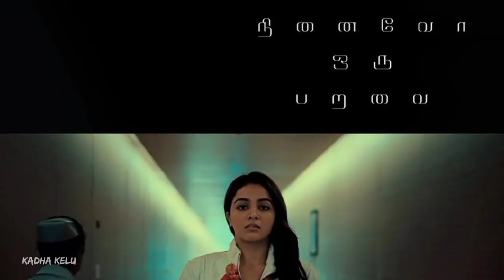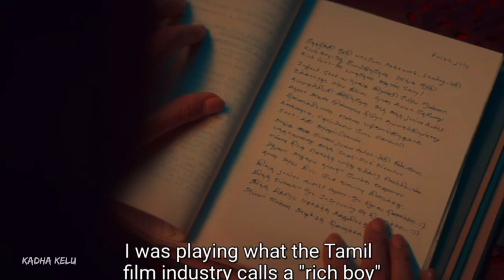F*cking Delusion From TK l Nenaivo Oru Paravai Discussion l Kadha Kelu l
If you think our video should still need some improvisations in Video/Audio then do comment. ENTERTAINING YOU IS OUR EXCITEMENT . We do not own all material we're posting on this channel .If you are a copyright owner and want your work to be removed from our channel PLEASE contact us via facebook or instagram or leave us a comment here and we will remove your material right away . PLEASE do not opt for a youtube strike.

Kadha Kelu